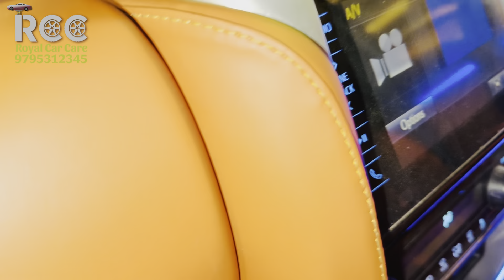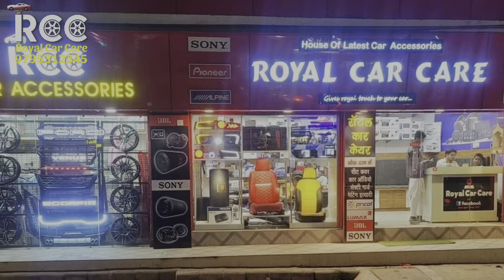Toyota Fortuner 2017 Converted to Legender|Customised Interior|Double Damping|Tan Black|No wire cut